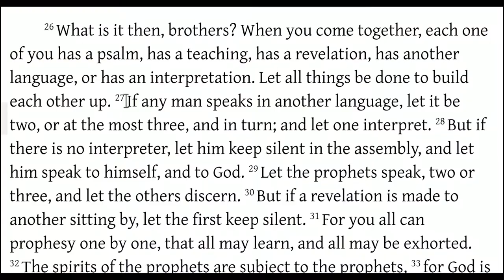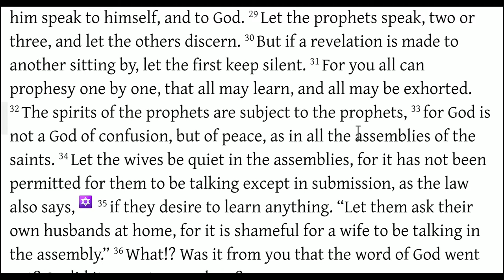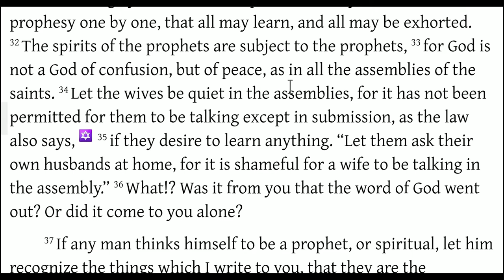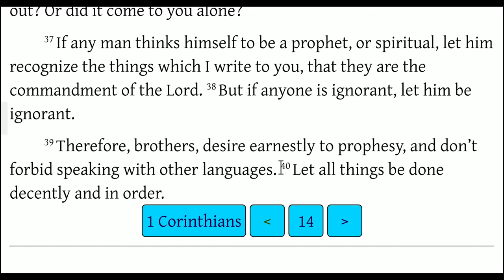Orderly Worship (1Corinthians 14:26-40)